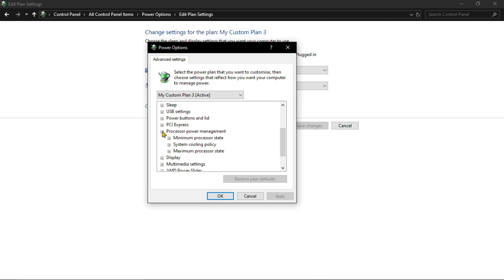Halo Reach - Maximum Settings - Ryzen 5 2500U + Vega 8 - Budget Laptop -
Gameplay About Halo Reach.

Gameplay Settings - 768p Max

Ram - 12GB
TDP - 35w